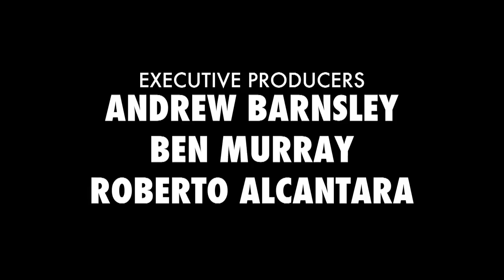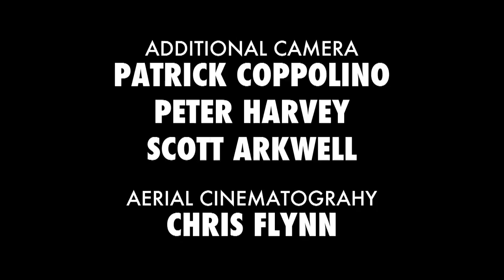Tom Green's Snow Jam Episode 7: SunPeaks / Heli Boarding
Tom meets Olympic Gold Medalist and Senator Nancy Greene, then enjoys a day of Heli-boarding at the legendary Wiegele Heliski Resort.